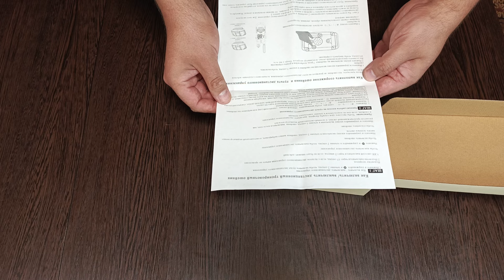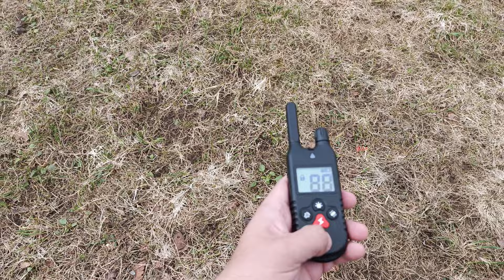Ошейник для дрессировки. Обзор электроошейника DN-405 для собак!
Электронные ошейники для собак это отличное средство для модификации нежелательного поведения, а вовсе не издевательство над питомцем. Так как возможность в моменте повлиять на собаку, либо заранее отвадить её от опасных ситуаций, может спасти Вашему питомцу не только здоровье, НО и жизнь.

Как основные примеры это запрет на поднятие предметов с земли без разрешения, а эти предметы могут быть опасны для питомца, либо подход к другим собакам или людям, которые могут неадекватно отнестись к чужой собаке.

Во всех этих ситуациях Вам поможет ошейник электронный дрессировочный DN-405 от компании DOG-STALKER

В данном видео Вы узнаете:
Для чего используется электронный ошейник для собак?
Инструкция по использованию электронного ошейника.
Можно ли использовать электроошейник для собак?
Безопасен ли электроошейник для собак?
Для каких целей используется электро ошейник при дрессировки собак?
Как правильно применять электроошейник для собак?
Насколько сильно бьет током электронный ошейник?
Как отучить собаку поднимать с земли, убегать от хозяина, лазить на стол и в мусорку и т.д. и т.п.?
Как правильно дрессировать собаку?
Какой электроошейник из бюджетных самый лучший?
Какой электронный ошейник выбрать?
Где купить электро ошейник для собак?
Стоит ли покупать электроошейник из Китая?
Стоит ли покупать электронный ошейник DN-405?
Стоит ли покупать электроошейник ДН 405?
Какой ошейник лучше P880 или DN405?
Какая дальность действия у электроошейника DN405?
Какие функции есть у электронных ошейников?

Для желающих оказать помощь каналу - Сбербанк: 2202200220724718